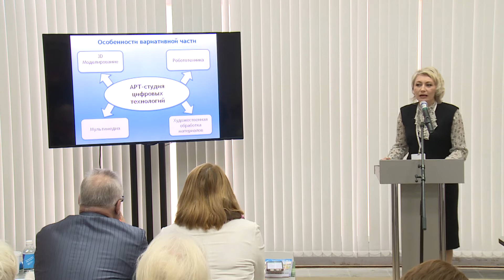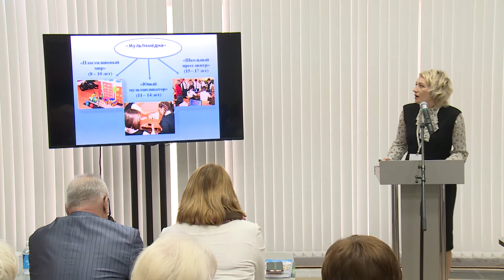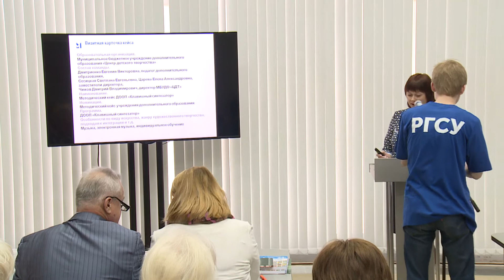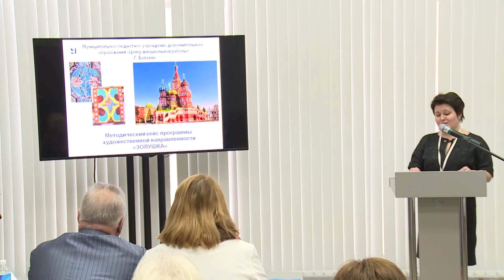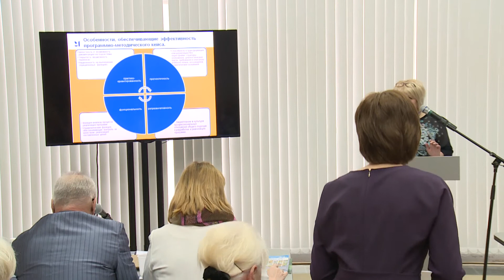!Финал Всероссийского конкурса методических разработок «Панорама методических кейсов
Финал Всероссийского конкурса методических разработок «Панорама методических кейсов дополнительного образования художественной направленности» (ФГБУК "Всероссийский центр художественного творчества")

Подведение итогов Всероссийского конкурса методических разработок «Панорама методических кейсов дополнительного образования художественной направленности».